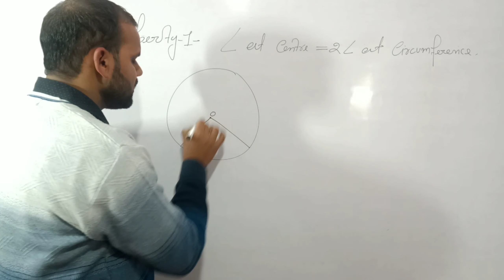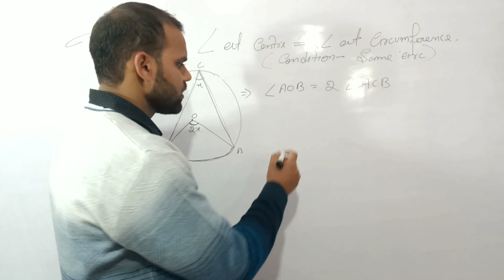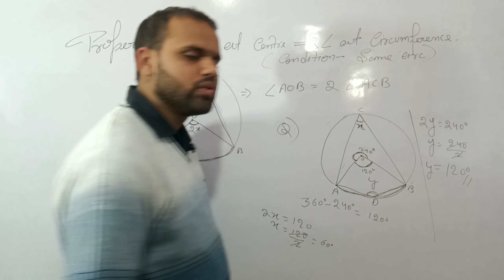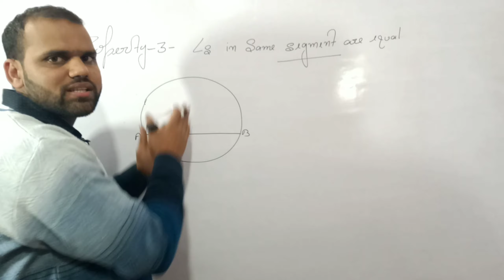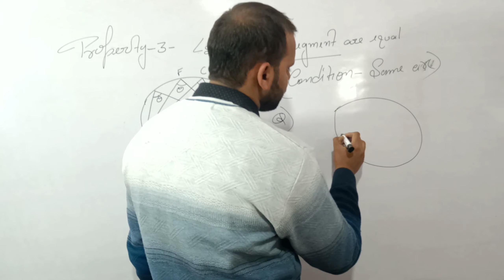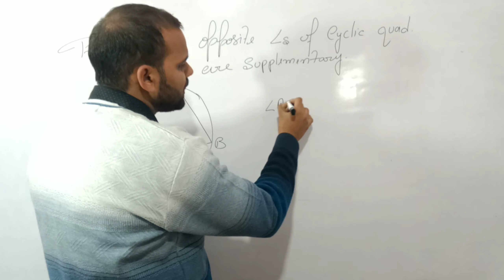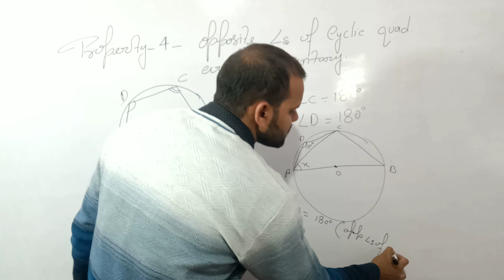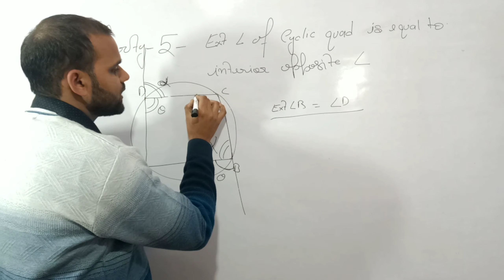ICSE Maths class 10 | Circle chapter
Azad Classes

This particular video is about discussion of chapter circle for ICSE boards Class 10th
All five important properties has been discussed in this session with example of each.

Myself Sarveshwar Pandey will continuously bring videos for ICSE and CBSE Maths and physics for the students.

You can also view Economics and business studies for class 12th

Watch our all sessions if it is useful for your exam concern
Thankyou by team Azad Classes